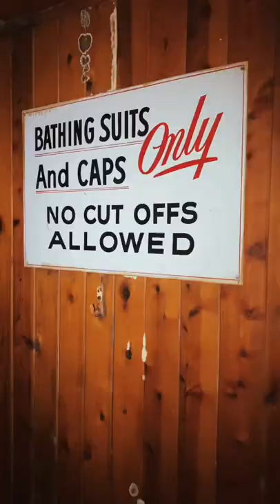You Found the Poolrooms…